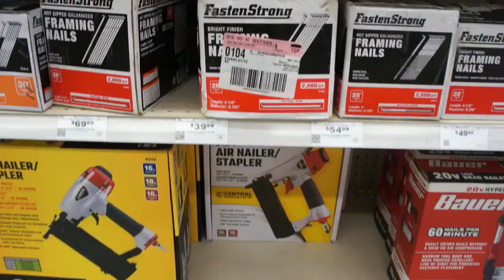Building My First Shop!!! 12 x 24 Portable Garage | Part 1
With the weather change upon us, I need somewhere to build my projects out of the elements. Come along on the journey for building my first shop.